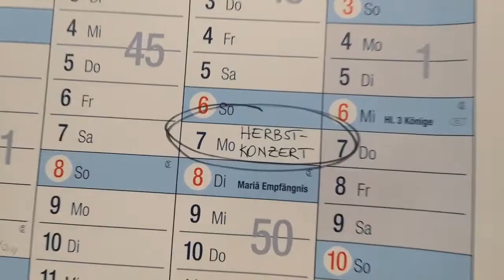(Kein) Herbstkonzert 2020 - Der Song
Wer hätte gedacht, dass wir Musiker des Musikverein Pregarten einen 7. Dezember nicht auf der Konzertbühne verbringen? Aus Sehnsucht zu den Musikproben, zum geselligen Zusammensein und dem jährlichen Herbstkonzert ist dieser Song entstanden! 😎

Erich: Tube, Gesang, Text, Idee
Erna: Flöte 1 und 2, Schnippen, Schnitt, Motivation